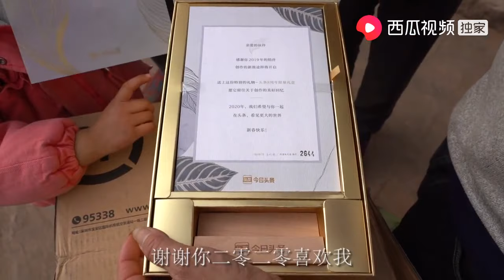农村四哥：快过年了，王四再次收到今日头条寄来的礼物，打开一看还有金勺子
大家好，我是农村四哥。我一直在西瓜视频上发布农村原生态美食视频，和我家乡的生活状态，希望大家喜欢。欢迎大家点赞、分享和评论。谢谢大家支持！

English，Le français，Deutsch，Español，العربية，Tiếng việt，ไทย，Orang indonesia，한국어，日本語

农民王小： 我们强调了视频内容的合规性，绝对没有任何不良引导或危险行为。